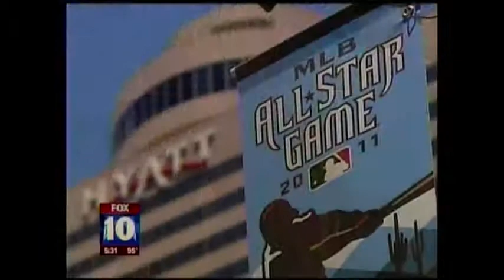Sheraton Phoenix Downtown and MLB All Star Week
Downtown Phoenix sees surge in business during MLB All Star Week in July 2011. KSAZ 7 10 5PM